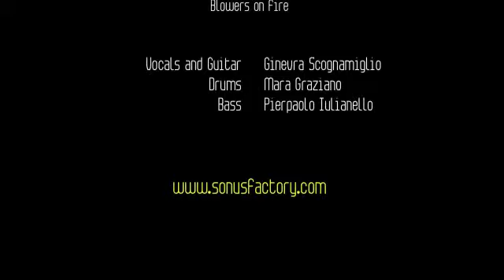Come Closer -- Blowers on Fire (Sonus Factory - PLUG 'n PLAY in NOV 2012)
Ginevra Scognamiglio: Vocals and Guitar
Mara Graziano: Drums
Pierpaolo Iulianello: Bass

Sonus Factory - PLUG 'n PLAY in NOV 2012
Recorded live: Novembre 19th, 2012 at Rising Love (Rome - Italy)

SONUS FACTORY - Music Performance Institute - Perform Your Sound